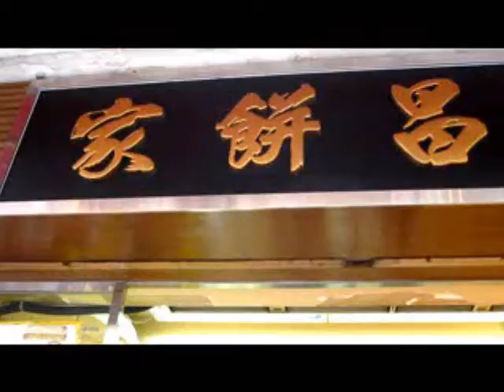Travelling (paranoiamakesme@blogspot)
Egg tarts in Central, HK